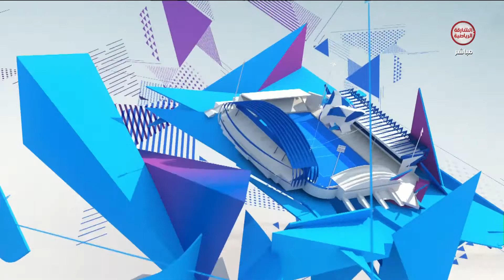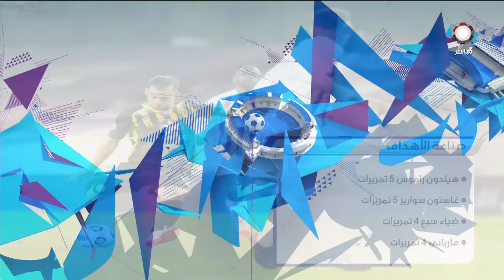برنامج ملاعبنا | 26-12-2020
ــــــــــــــــــــــــــــــــــــــــــــــــــــــــــــــــــ